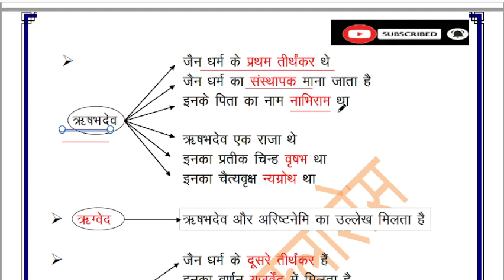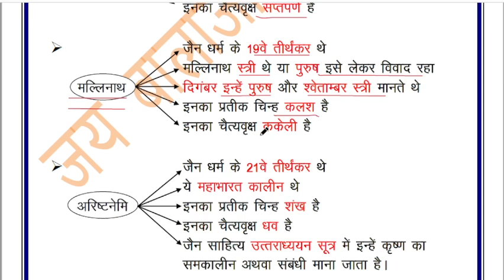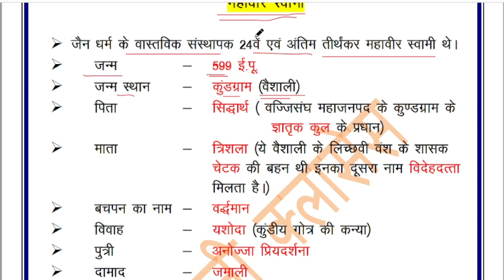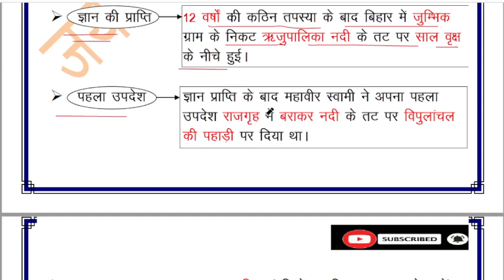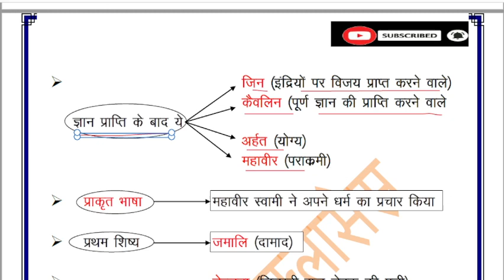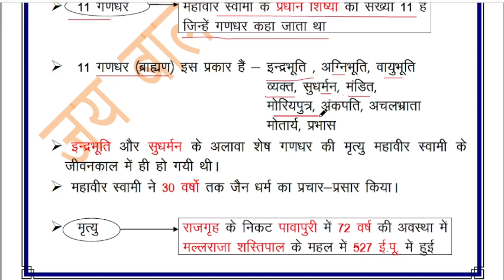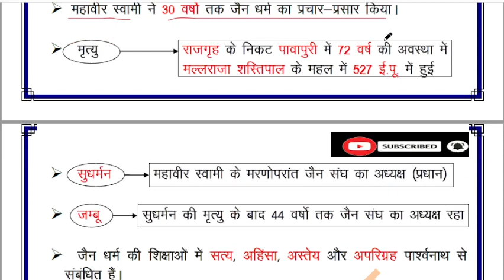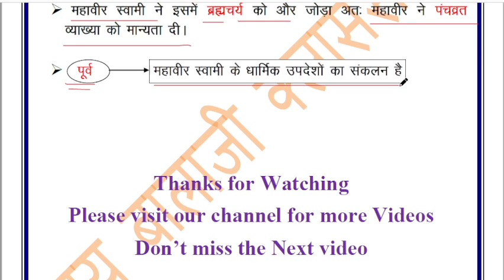जैन धर्म का विस्तृत अध्ययन //पार्श्वनाथस्वामी //महावीर स्वामी